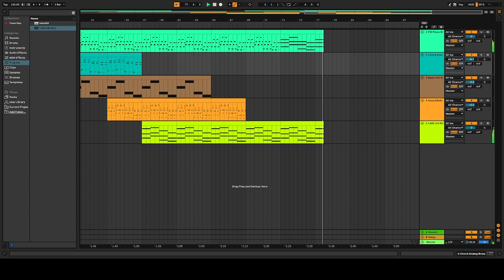Bells and Brass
Mixolydian mode today